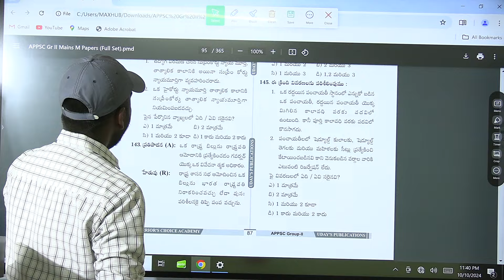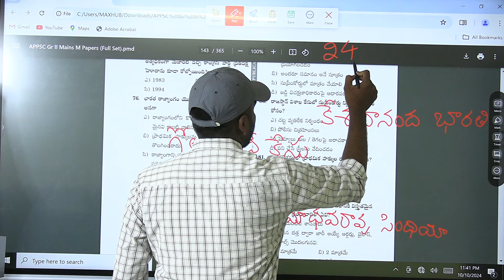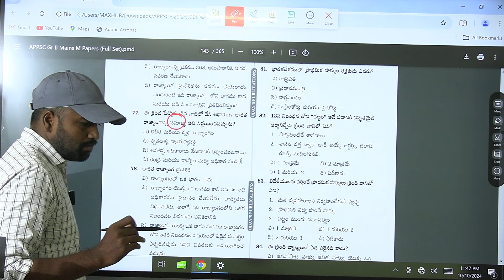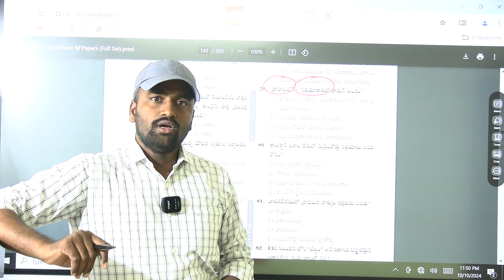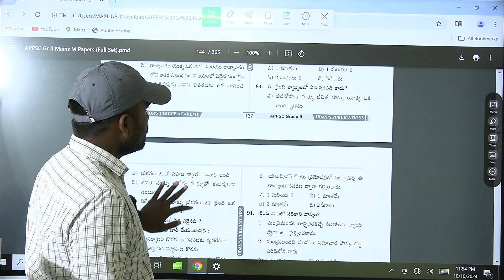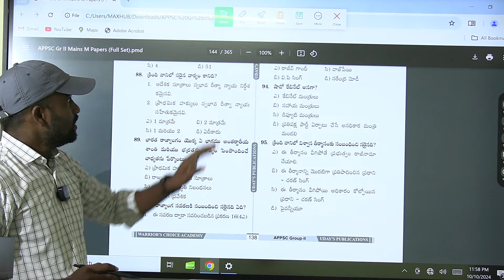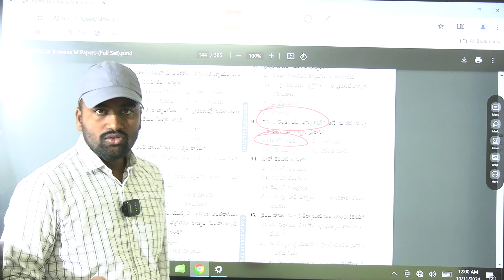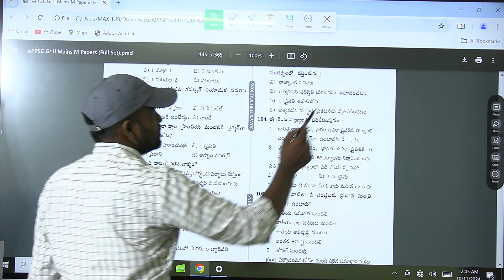APPSC GROUP 2 MAINS | POLITY | Important MCQs Model paper 8 | PART 1 |FOR BOOKS CONTACT@9100140284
💥💥💥final alert 💥💥💥 గ్రూప్ 2 అభ్యర్థులందరికి గమనిక :TOP 20 మోడల్ పేపర్స్..మీ విజయానికి కీలకం కానుంది. ప్రేపరషన్ లోపాలను సరిచేసుకునే అవకాశం ఈ బుక్ ద్వారా లభిస్తుంది. Don't miss (Rs.499 only including postal charges )... 💐💐💐Pls contact...9100140284...